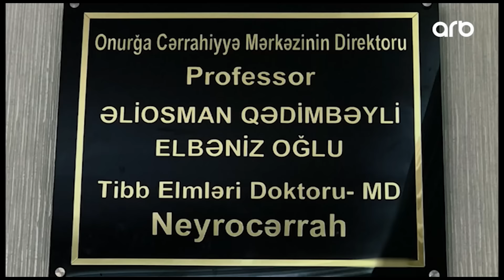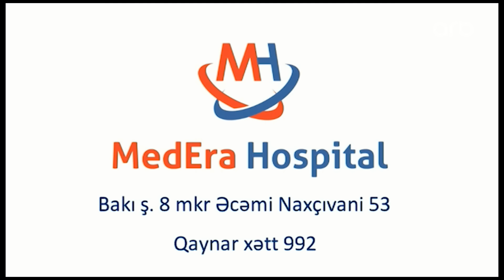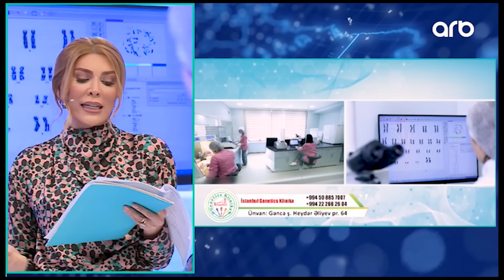Səni axtarıram 10.12.2021 Tam veriliş / Seni axtariram 10.12.2021 Tam verilish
edə və ya yaza bilərsiniz.

Səni axtarıram 10 dekabr 2021

Aparıcı: Xoşqədəm Hidayətqızı
Redaktor: Şahin Əhədov
Prodüser: Fərhad Hacıyev